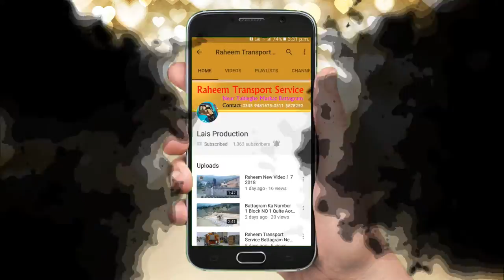The Beautiful Damber Latest Video/26Th/Aug/2018 New And Latest Video (2018)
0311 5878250